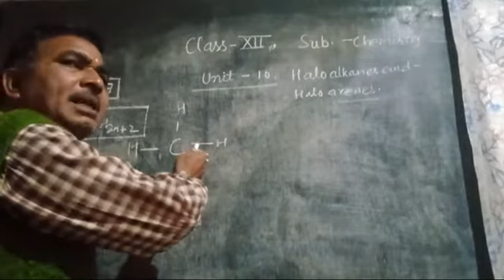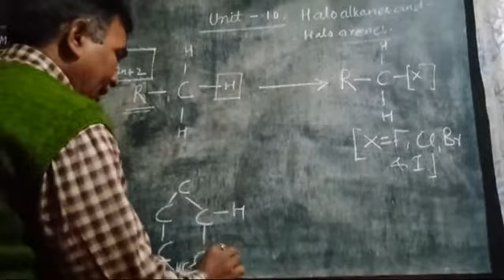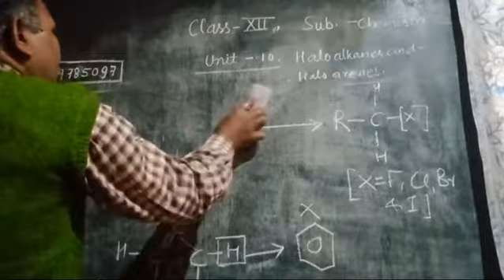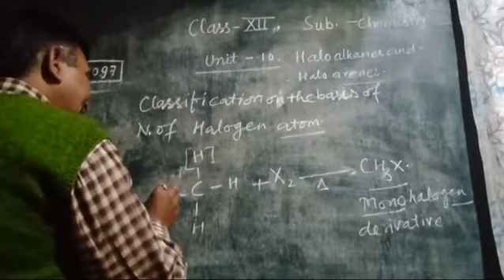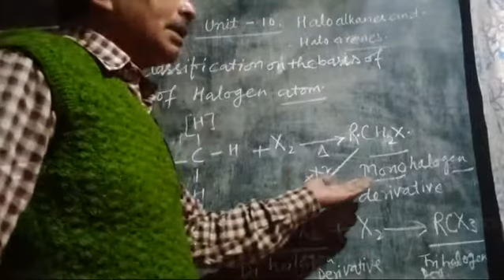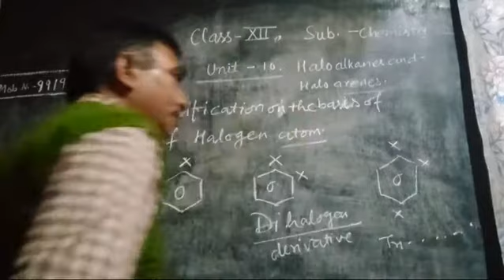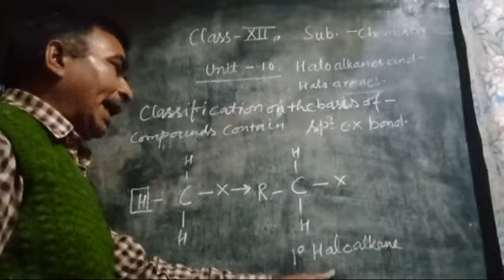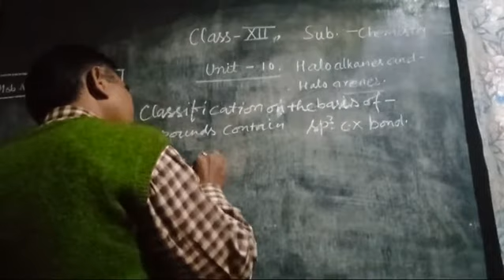Unit-8 "Haloalkanes And haloarene" Classification on the basis of sp3 C-X bond(Class-XII) (04/01/21)